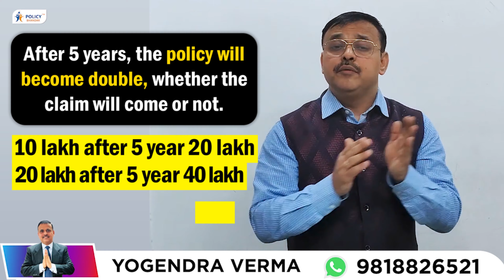ICICI Lombard Health Advantage Plan | 5 Lakh to 3 Crore | Maternity Cover with 9 Month Waiting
Discover the ICICI Lombard Health Advantage Plan, offering coverage from 5 lakh to 3 crore, including maternity benefits with a 9-month waiting period. This video breaks down the features and benefits of this comprehensive health insurance policy. Secure your family's health and financial well-being with informed choices. Watch now for essential insights.